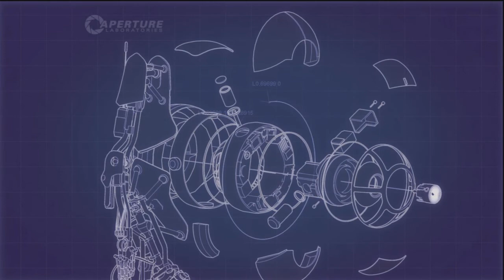Lets Play Together Portal 2 BLIND [mit Punk] - Part 13 (Antigravitation)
Dieses Video ist für humanoide Organismen nicht geeignet!
Testpartner: Punk-Bot (Germanpokemonplatin)
Testüberwachung: GlaDOS

HD BABY! PORTAL 2 BIATCHES!!